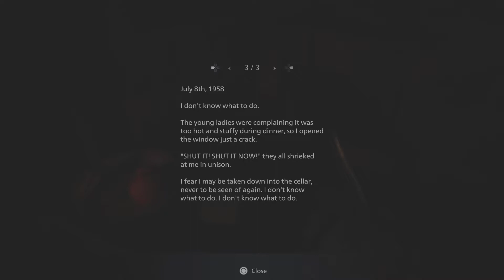Let play resident Evil village episode 3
meeting the lady of the house